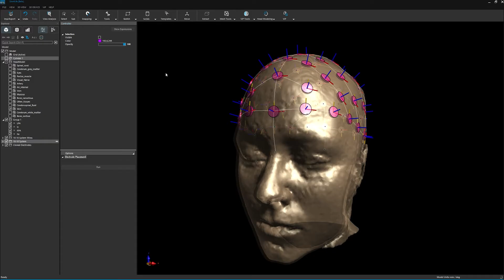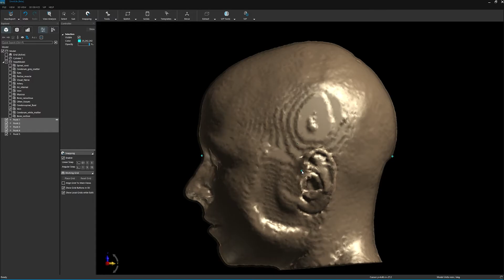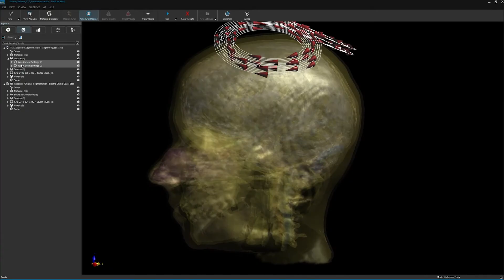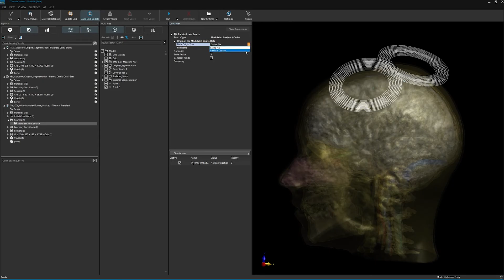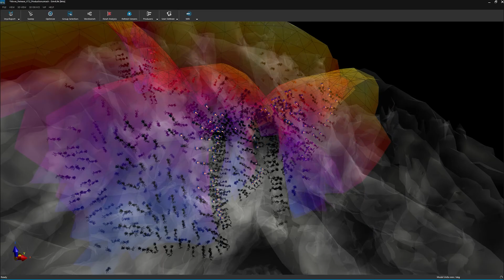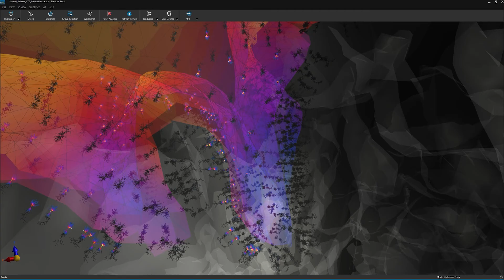Sim4Life V7.2: From Image Data to Thermal Effects and Neurostimulation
In this video, we show how Sim4Life V7.2 can be used as a computational platform for personalized modeling of transcranial electric and magnetic stimulation. Starting with raw T1 and T2 magnetic resonance imaging data of a person's head, the effects of applying time-varying stimuli to a set of electrodes, are simulated both in terms of temperature rise and neurostimulation.
Major improvements in Sim4Life V7.2 greatly simplify some of the critical bottlenecks in the workflow: creation of the computational model of the head is almost automatic through an AI-assisted Head Segmentation Tool, electrode placement is facilitated by the Electrode Positioning Tool, and pulsation of the low-frequency stimulus from the electrode into the thermal and neuron simulations is conveniently done through amplitude-modulation.